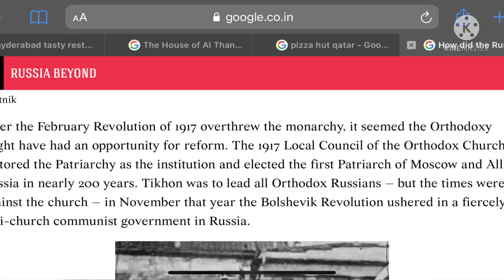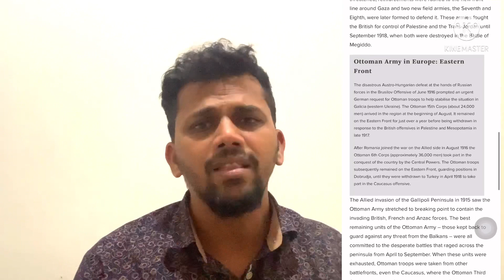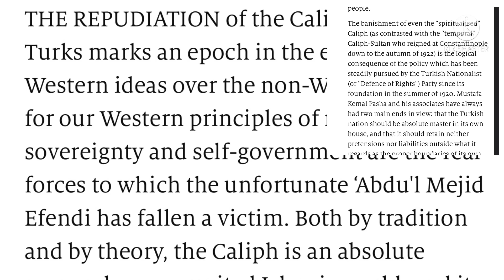Russia | pride parade explained Tamil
In 1917 when Russian (Bolshevik) revolution began by Lenin. Many churches weakened and anti-religious movement raised among Russians.